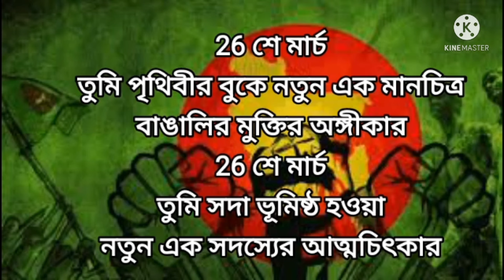২৬ শে মার্চের অসাধারন একটি সহজ ও সুন্দর কবিতা। ২৬শে মার্চ-অবিরুদ্ধ মাহমুদ।